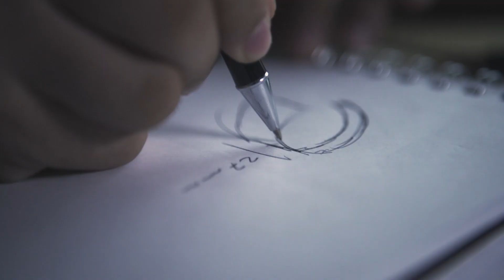Pulso da Vida || Dia das mães Lojas Colombo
Prêmio Originals (2019)
Prêmio Marketing Contemporâneo (2019)
Associação Brasileira de Marketing & Negócios

(Versão do diretor)
Título: “Pulso da Vida”
Cliente: Lojas Colombo
Agência: Escala City
Diretor Criativo: Gustavo Lacerda
Criação: Cauã Teixeira e Beto Lopes
Negócios: Alessandra Vieira e Ana Carolina Pedroso
Mídia: Ricardo Pilla e Augusto Costa
RTVC: Daniela Azevedo e Lucirene Barros
Parceiro de Tecnologia: Estúdio de Tecnologia Zenbra
Produtora de Vídeo: Manga Rosa Filmes
Direção do filme: Guilherme Carravetta De Carli
Produtora de som: Jinga Música
Aprovação Cliente: Carlos Eduardo Colombo e Maria do Carmo Giacobbo

Produtora Executiva e Coordenação: Cintia Helena
Atendimento: Fernanda Caldasso
Diretor de Fotografia: Lucas Cunha
Diretora de Arte: Luize Cidade
Assistente de direção: Martina Pilau
Assistente de Câmera: Mano Josias
Assistente de Câmera: Marcelo Santos
Eletricista: Eduardo Freitas
Logger: Diego
Transporte: Vicente
Montador/Correção de Cor: Raffa Paco